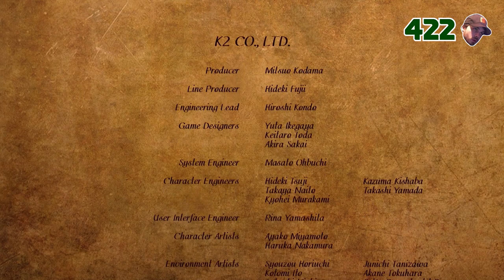[Fan edit] Vinny Vinesauce - Ghosts 'n Goblins Resurrection Death Reel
WE LIKE THE PAIN
A fan made edit of the Vinny Vinesauce Ghosts 'n Goblins Resurrection livestreams.